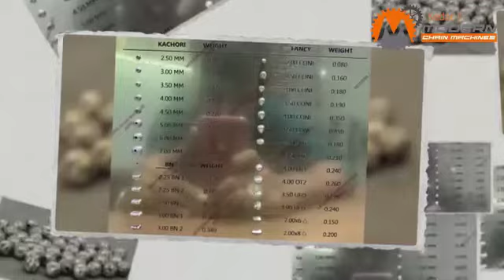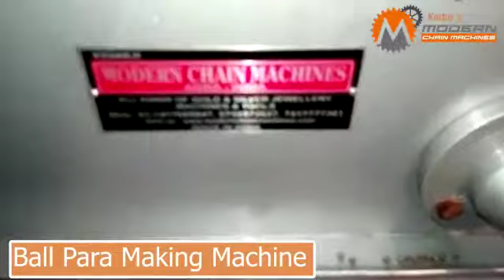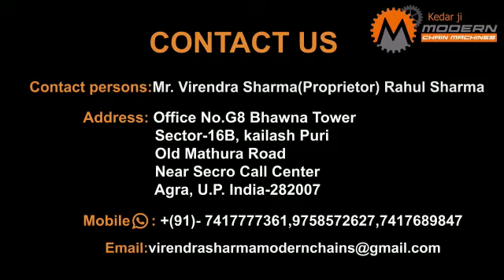BALLS MAKING MACHINE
In this video you can see how you can make balls for jewellery through automatic machines